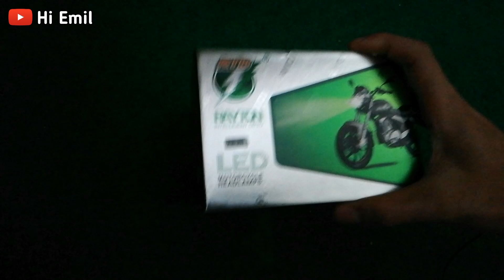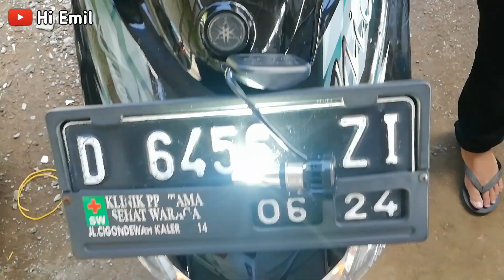Cara Pasang Lampu LED RTD 6 Sisi Di Motor Mio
Untuk ganti arus ini tidak full DC cuy jadi hanya arus lampu utama aja yang jadi DC.
Cukup worth it lah dengan Harga lampu RTD 6 titik sekitar 80rb sampai 100rb